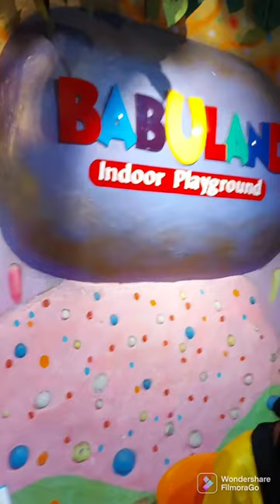Babuland with Rishan & Innaya | Mirpur Shopping Complex | Mirpur-2 | Dhaka | Medworld BD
BABULAND WITH RISHAN & INNAYA/ MEDWORLD BD/ Babuland, Lavel-6, Mirpur Shopping Complex,  Mirpur-2, Dhaka.

Welcome to My Official YouTube channel '' MedWorld BD' . You can get on this channel About Lifestyle vlog,Wedding vlog,Fashionable vlog, music vlog,Cultural ,various religious vlogs and News vlog Update.

Thanks of all..

* ANTI-PIRACY WARNING *
This content is Copyright to " MedWorld BD ". Legal action will be taken against those who violate the copyright of the following material presented!

Note: If you wish to share this video, please make sure you embed the link and share the original source.Please avoid other methods of copying or duplicating the video, and help us support anti-piracy measures in any way you can. Thank you- Team" MedWorld BD ".